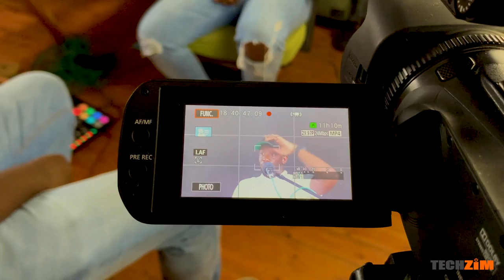King Kandoro: Shurugwi's superstar & The Prodigal Son Zimbabwe Comedy tour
King Kandoro talks about his tour of the Prodigal Son show, the unscripted Nick Mangwana antics, fleeing to Shurugwi and eating school fees money and how Solution Centre does not fear God.

TECHZIM'S MARKET APP HAS BEEN ZERO-RATED, NOW YOU DON'T NEED DATA TO BUY NETONE, TELECEL AIRTIME WITH MONEY IN YOUR ECOCASH. YOU CAN ALSO BUY NYARADZO POLICIES, TELONE PACKAGES AND MORE.